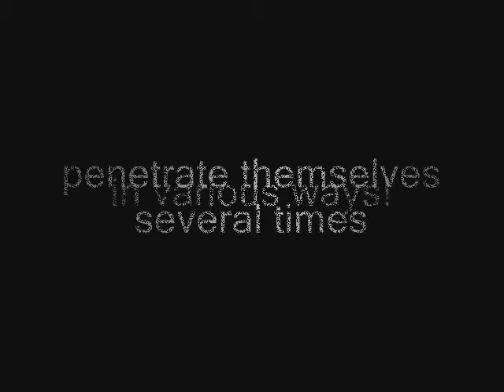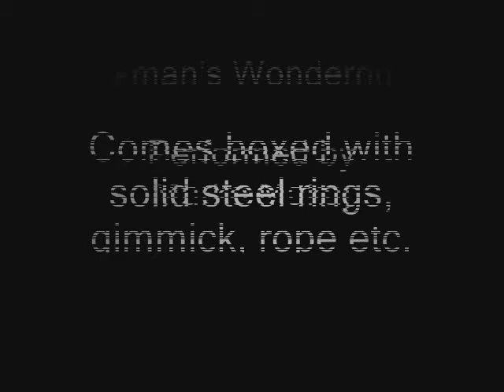Wonderrings by Dijkman - DVD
This is not just a trick, but a complete little magic act - an act that, without exaggeration, puts all the other tricks of its type in the shade. The magician allows the audience to examine 3 large metal rings, a smaller ring, a white rope and a red piece of cord. He then strings one of the larger ... For More Details and Purchase,